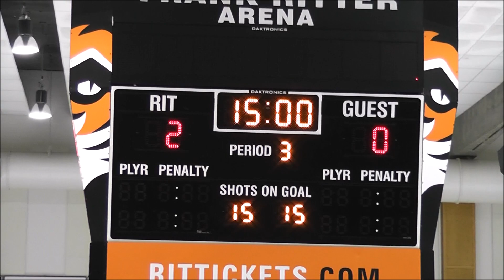Sectional Game #2 Feb 20 2020